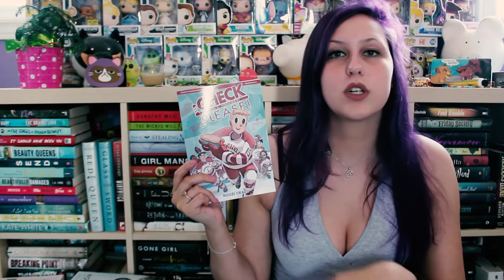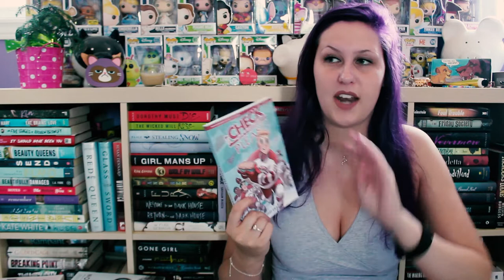CHECK PLEASE BY NGOZI UKAZU | SPOILER-FREE REVIEW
EVERYONE NEEDS TO READ ABOUT MY SWEET ANGEL BABY UNICORNS!!

Thank you so much to FirstSecond and Rain Coast Books for my copy!